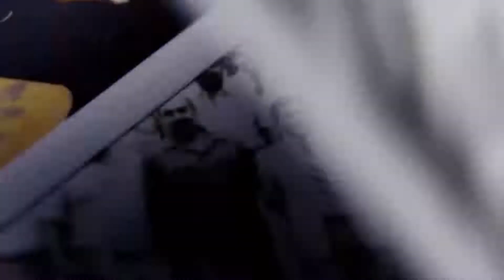Titulares Miércoles 23 de Marzo del 2022